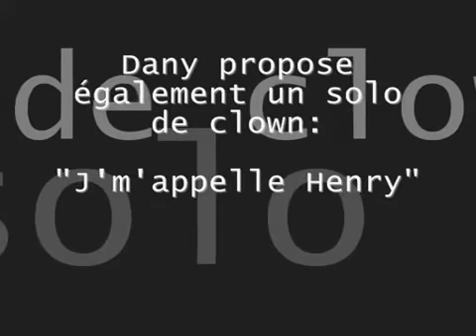contortion contorsion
★Apple iPhone 7 Plus - 5.5-inch $360 ★ Apple MacBook Pro 13" New $430
Apple iPad Air2 64GB Gold 9.7' $310 ★ Buy view : ＢＳＳＢＵＹ.ＣＯＭ
Samsung Galaxy Note 7 Sprint 64GB $380 ★ Apple MacBook Pro 15-inch $530
All-in-One PCs Apple iMac $460 ★ Nikon D90 SLR Camera $425
Apple iPad Air 2 WiFi+Cellular 16GB 9.7' $330 ★ Nikon D7000 DSLR Camera $580
Sony 55-inch 3D LED HDTV $420 ★ All-in-One PCs Apple iMac $460
And the prices are 30% -50% lower than the market,they said they're the Factory Outle, I'd like to share it to you guys, I hope you guys like my recommendation.